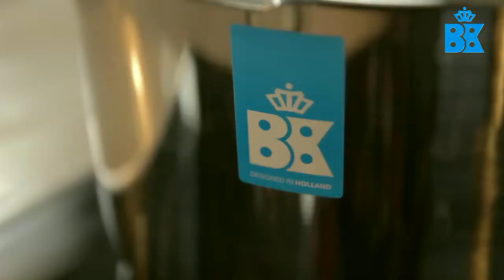Veilig afgieten met BK pannen